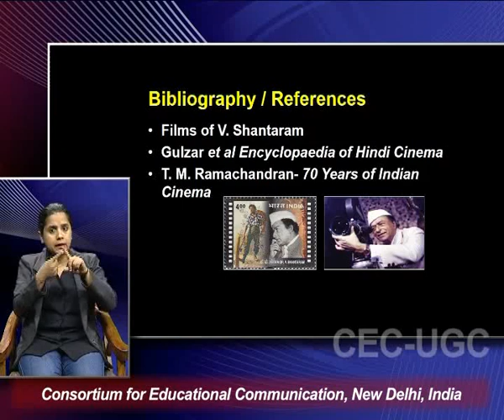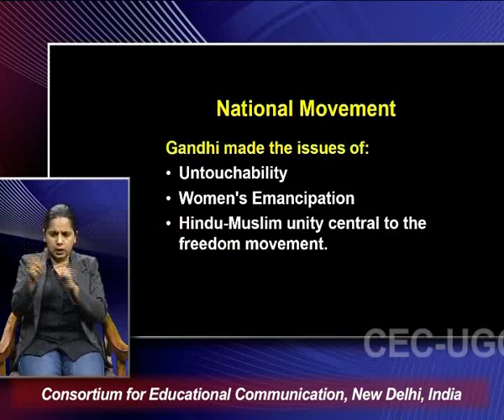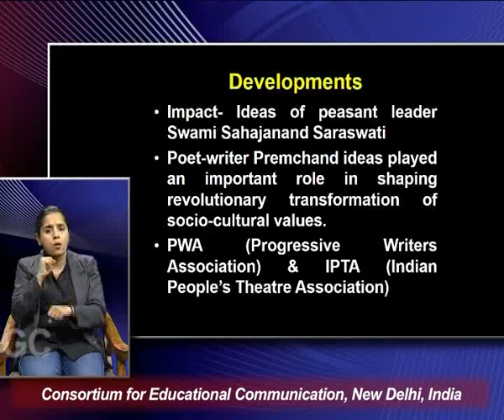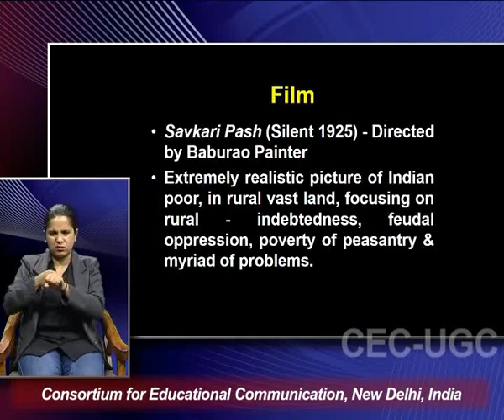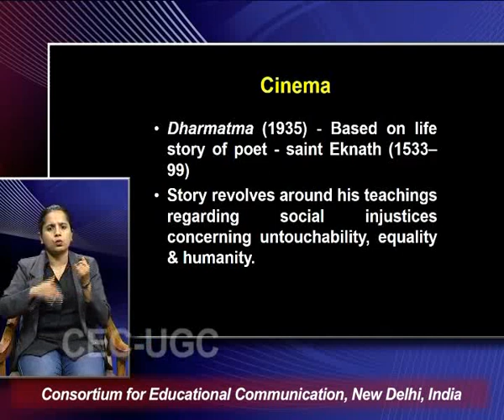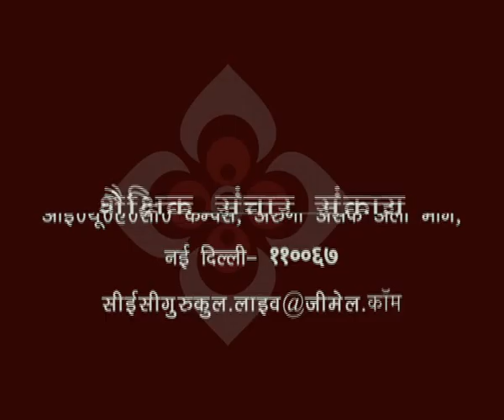V. Shantaram & Indian Cinema - I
This Lecture talks about V. Shantaram & Indian Cinema - I.